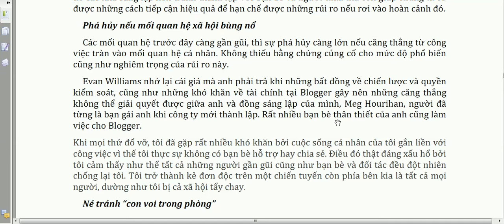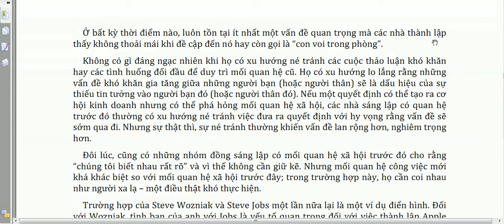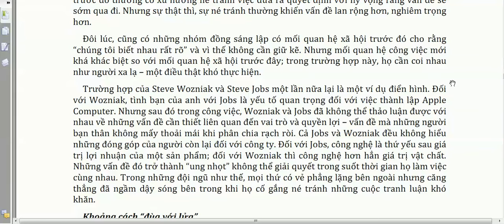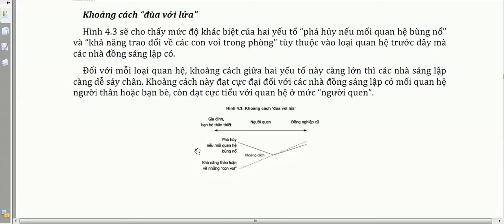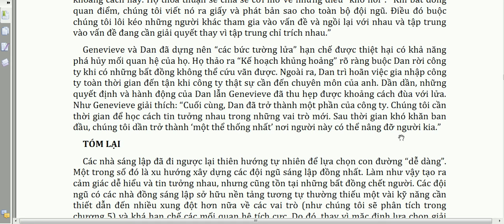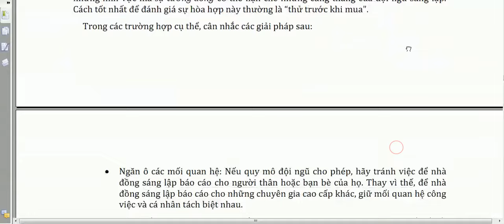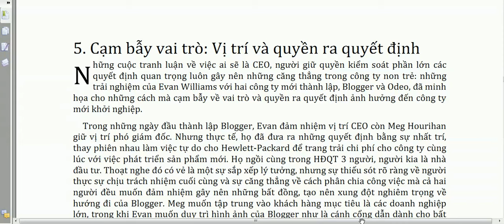Chấp nhận rủi ro với việc tạo ra bức tường lửa Những vấn đề cạm bẫy của nhà sáng lập Phần 3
Trước khi cân nhắc thành lập một doanh nghiệp, các doanh nhân sẽ phải đối mặt với những quyết định có thể làm thoái chí nản lòng bất kỳ ai: Họ nên thành lập một mình hay kêu gọi thêm nhà đồng khởi nghiệp, các nhân viên và nhà đầu tư hỗ trợ trong quá trình thành lập công ty? Những cạm bẫy họ gặp phải trên suốt cuộc hành trình là gì và làm sao để né tránh chúng và đạt được thành công? Những quyết định này không chỉ ảnh hưởng đến lợi nhuận tài chính mà còn ảnh hưởng đến tình bạn và các mối quan hệ của nhà sáng lập. Thế lưỡng nan của nhà sáng lập là cuốn sách đầu tiên kiểm chứng những quyết định ban đầu của doanh nhân khởi nghiệp và vai trò của chúng trong việc củng cố hoặc làm sụp đổ một công ty và đội ngũ vẫn còn non trẻ của nó.

Dựa trên một nghiên cứu kéo dài 10 năm, Noam đã liệt kê ra những cạm bẫy mà các nhà khởi nghiệp thường gặp phải và cách thức né tránh chúng. Ông tập trung vào phân tích xem liệu việc đồng sáng lập với bạn bè và người thân có phải là một ý tưởng tuyệt vời, cách thức và thời gian phân chia cổ phần thích hợp trong đội ngũ sáng lập và cách thức nhận ra thời điểm một nhà sáng lập kiêm CEO của công ty nên tiếp tục tại vị hay thoái vị. Wasserman cũng lý giải cách thức làm rõ và né tránh những sai lầm có thể làm “tan đàn xẻ nghé” đội ngũ sáng lập, hay nhu cầu cân đối giữa quyền kiểm soát công ty mới khởi nghiệp và việc thu hút những nguồn tài nguyên tốt nhất để phát triển công ty thu về lợi nhuận cao.

Thế lưỡng nan của các nhà sáng lập cũng mang đến cho độc giả những câu chuyện nội tại về các nhà sáng lập như Evan Williams của Twitter và Tim Westergren của Pandora, đồng thời cũng đưa ra số liệu cụ thể về 10 nghìn nhà sáng lập khác.

Noam Wasserman là một giáo sư có tiếng tại trường Kinh doanh Harvard. Ông đã dành hơn 10 năm nghiên cứu về các quyết định ban đầu của các doanh nhân khởi nghiệp và vai trò của chúng trong việc tạo dựng vị thế hoặc làm sụp đổ một công ty và đội ngũ còn non trẻ. Tại HBS, ông phát triển và giảng dạy bộ môn tự chọn thuộc chương trình MBA, "Thế lưỡng nan của nhà sáng lập”, nhờ đó, nhận được giải thưởng Faculty Teaching Award của HBS và Pedagogy Award về Đổi mới năm 2010 của Học viện Quản lý. Vào năm 2011, khóa học này được tạp chí Inc. bình chọn là một trong những khóa học về khởi nghiệp hàng đầu tại Mỹ.

MỤC LỤC

PHẦN I: TRƯỚC KHI THÀNH LẬP CÔNG TY

1. Giới thiệu

2. Cạm bẫy sự nghiệp

PHẦN II: CẠM BẪY ĐỘI NGŨ SÁNG LẬP

3. Thành lập một mình hay cùng với đội ngũ

4. Cạm bẫy và mối quan hệ: Nắm tay nhau và nhảy quanh đống lửa

5. Cạm bẫy vai trò: Vị trí và quyền ra quyết định

6. Phân chia cổ phần và bồi thường tiền mặt

7. Hệ thống 3R: Đồng bộ và cân bằng

PHẦN III: NGOÀI ĐỘI NGŨ SÁNG LẬP: NHÂN VIÊN VÀ NHÀ ĐẦU TƯ

8. Đúng nhân viên, đúng thời điểm

9. Cạm bẫy nhà đầu tư: Giá trị lớn, rủi ro cao

10. Thất bại, thành công và sự thay thế nhà sáng lập kiêm CEO

PHẦN IV: KẾT LUẬN

11. Quyền kiểm soát xung đột với quyền lợi kinh tế